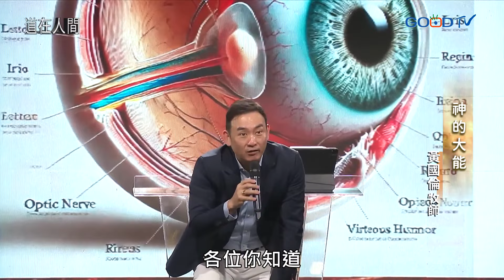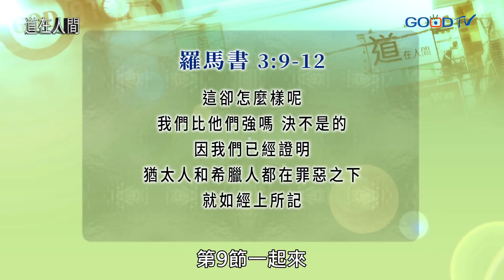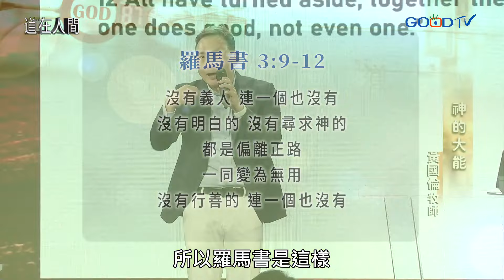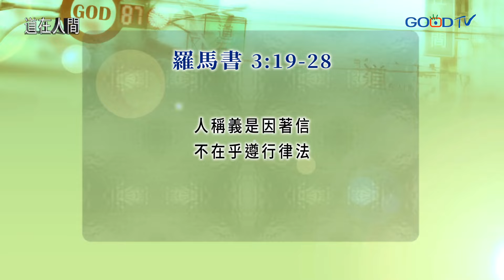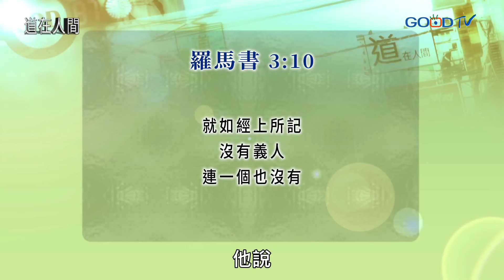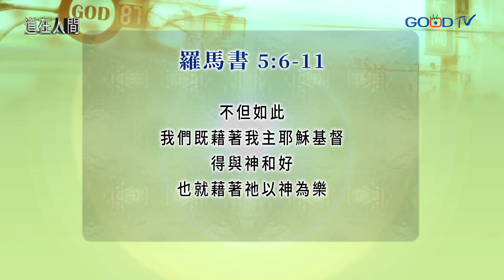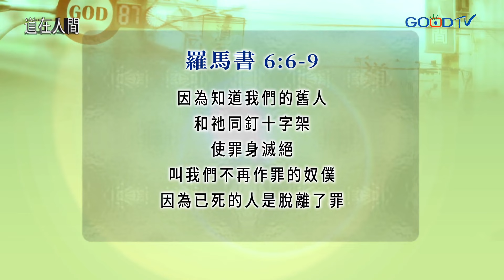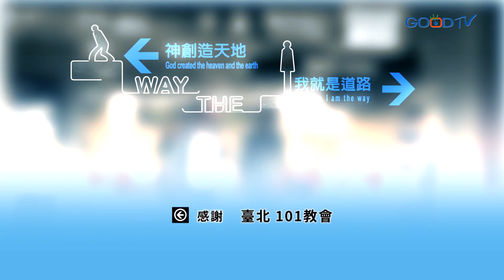道在人間 ~ 神的大能 | 黃國倫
當我們反思個人信仰生活時，多少時候我們讚美神的恩典和作為，行事為人卻仍隨從私慾而行；讓我們倚靠神的大能，選擇離罪棄罪，離開生命中的偶像，渴望與神建立親密的關係，更深經歷福音的大能，宣告我是新造的人，仰望耶穌基督的救恩，帶下真實的改變與行動，活出基督美好樣式。